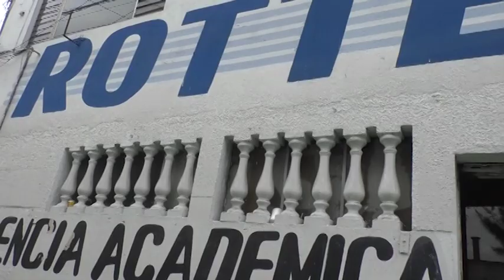Entre Q40 mil y Q200 mil serán las multas por cobrar graduación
Sanciones que oscilan desde Q40 mil hasta Q200 mil impondrán la Dirección de Atención y Asistencia al Consumidor (Diaco) y el Ministerio de Educación (Mineduc) a los centros de enseñanza que por reincidencia cobren por actos de graduación y los trámites de papelería, informó el vocero de la primera entidad, Carlos Velásquez.

El portavoz di estas declaraciones hoy, durante la supervisión al colegio Rotterdam, en Ciudad de Plata II, zona 7, uno de los establecimientos que han recibido denuncias por pedir cuotas no autorizadas.

Durante la verificación acompañaron las autoridades del Mineduc, la Superintendencia de Administración Tributaria (SAT) y el Ministerio de Trabajo (Mintrab), quienes forman parte del Plan Educa.

Hasta la fecha, la Diaco ha recibido 219 quejas, de las cuales 160 ya están siendo atendidas mediante inspecciones.

Velásquez recordó que los establecimientos públicos y privados tienen prohibición de cobrar por actos de graduación, según el Acuerdo Ministerial Número 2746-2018, en vigencia desde el pasado 29 de septiembre.

“Buscamos garantizar la protección de los consumidores y los usuarios. Que sea un año de graduación sin costos”, apuntó el funcionario.